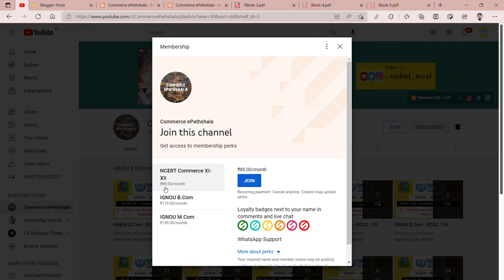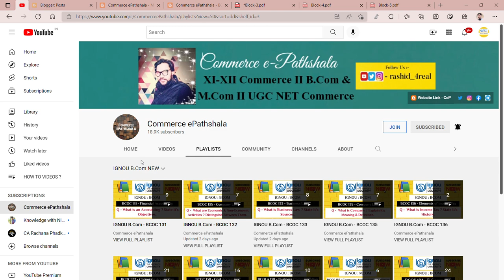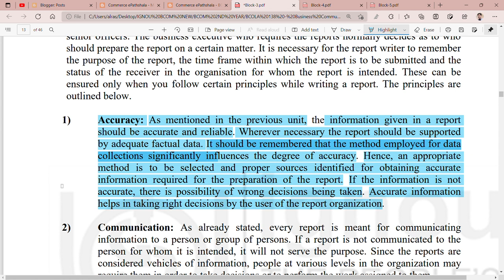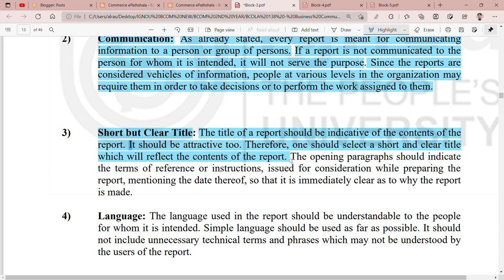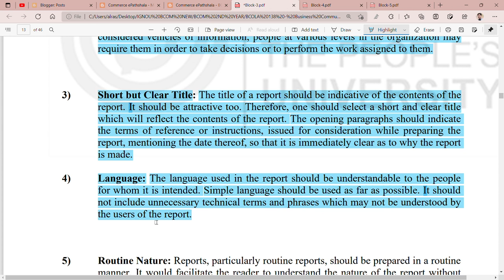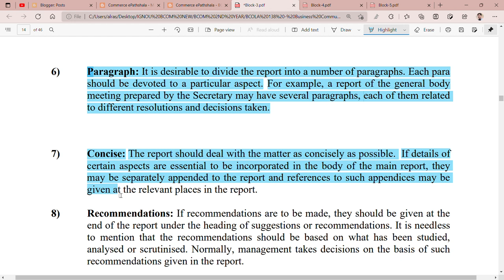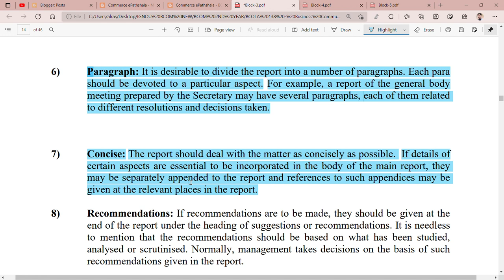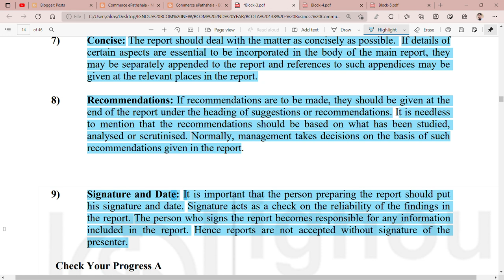IGNOU : BCOM : BCOLA 138 : Q - STATE THE GENERAL GUIDELINES FOR PREPARING REPORTS.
Commerce ePathshala
IGNOU : BCOM : BCOLA 138 : Q - STATE THE GENERAL GUIDLINES FOR PREPARING REPORTS.